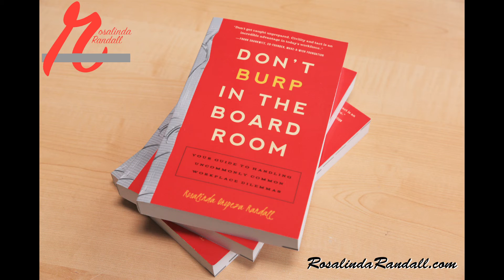People Who Don't Drink